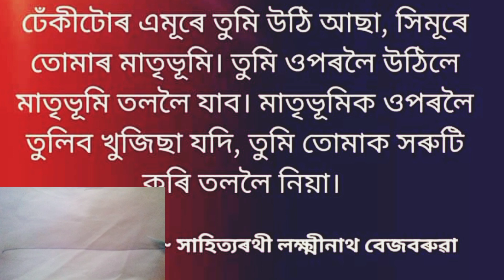মহৎলোকৰ বাণী ঢেঁকী এমূৰে তুমি আছা,সিমূৰে তোমাৰ মাতৃভূমিMohotlokorbani@PinkuNeogAllAssamFamous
মহৎলোকৰ বাণী/ঢেঁকী এমূৰে তুমি আছা,সিমূৰে তোমাৰ মাতৃভূমি/Mohot lokor bani‎@PinkuNeogAllAssamFamous